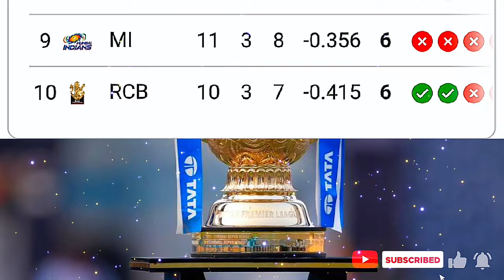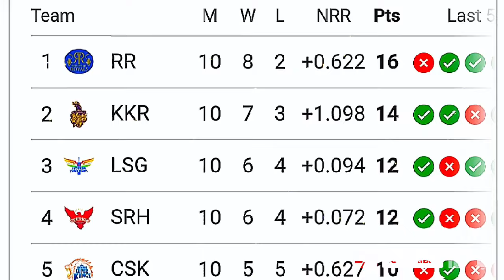আইপিএলের ১০ ম্যাচ শেষে প্লে অফের দৌড়ে এগিয়ে যারা? আইপিএলের পয়েন্ট টেবিল | Ipl point table 2024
নিয়নিয়ত খেলাধুলার সকল খবর পেতে Shawon

১ : ক্রিকেট খেলার খবর,
২ : ফুটবল খেলার খবর,
৩ : অন্যান্য ব্রেকিং নিউজ,

আইপিএল পয়েন্ট টেবিল ১০ দলের,
আইপিএল পয়েন্ট টেবিল ট২৪,
আইপিএল পয়েন্ট টেবিল ২০২৪,
আইপিএল পয়েন্ট টেবিল 2023,
আইপিএল পয়েন্ট টেবিল টুডে,
আইপিএল পয়েন্ট টেবিল লিস্ট,
আইপিএল পয়েন্ট টেবিল ট২৩,
আইপিএল পয়েন্ট টেবিল 2022,
আইপিএল পয়েন্ট টেবিল 2023 today,,
ipl point table update 2024,
ipl point table update,
ipl points table update today,
ipl points table updated now,
ipl points table updated 2023,
ipl point table new update,
ipl points table live update,
ipl points table 2023 latest update,
ipl points table 2023 new update,
...update time,

Photos : Google & Facebook.
Video Editing & Voice : Shawon Hasnat

 Thanks.